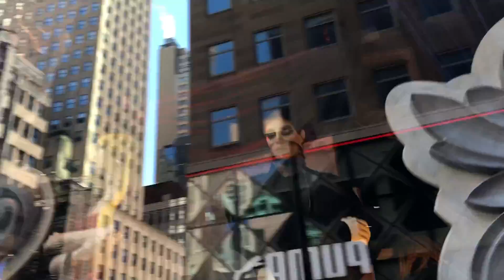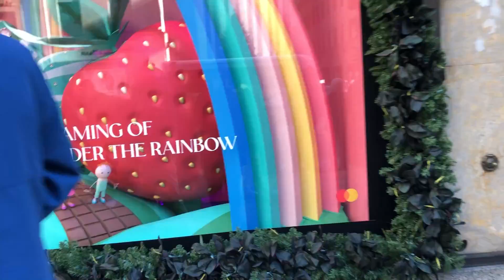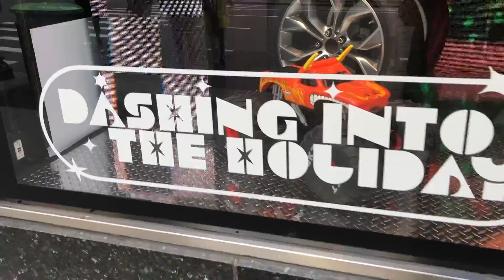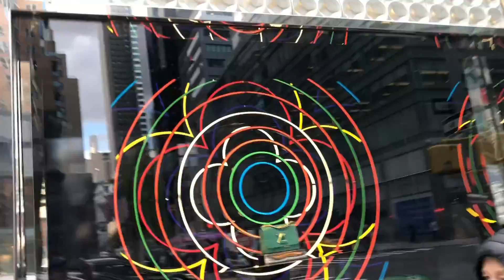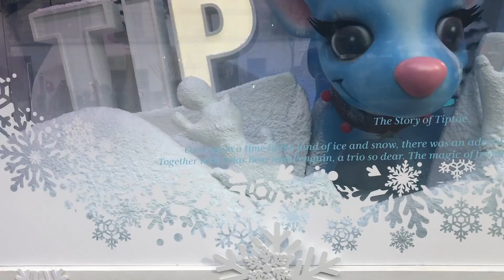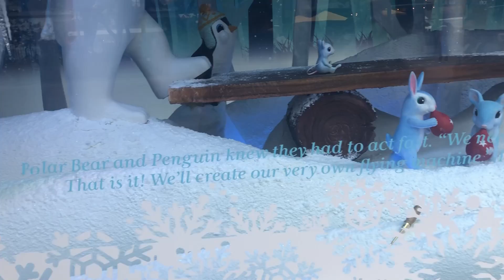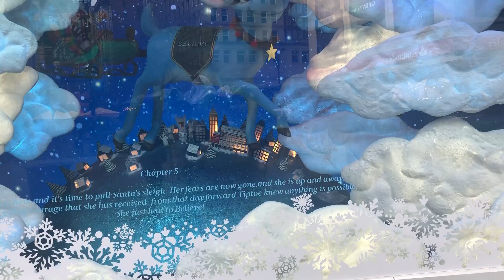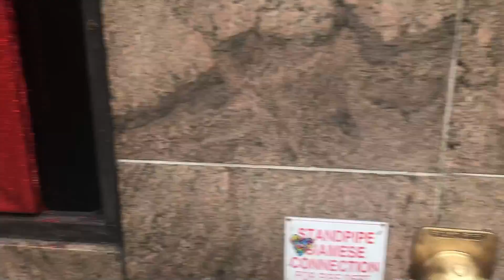Andys Randomness Holiday Video 2021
I finally return to see the sights and sounds of NYC for the holiday season nearly a year after I could not due to Covid

Saks Fifth Av clip recorded 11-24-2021 along with intro

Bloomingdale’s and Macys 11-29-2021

Rockefeller Center Pictures and Fox News 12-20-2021